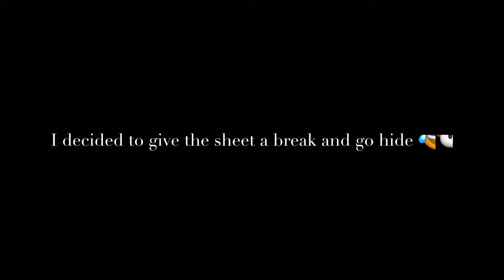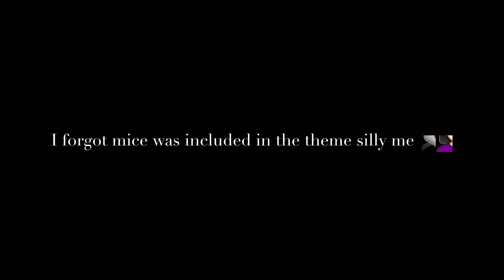Theme Thursday Cats, Dogs & Mice 🐱🐶🐭 Can I Trick My Dog?! 🐶💕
These are NOT real babies they are REBORN DOLLS 👶🏻💕

Thank you for watching if you enjoyed this video don’t forget to give it a big thumbs up 👍 If you would like to see more videos be sure to hit the subscribe button 🎥👶🏻💕